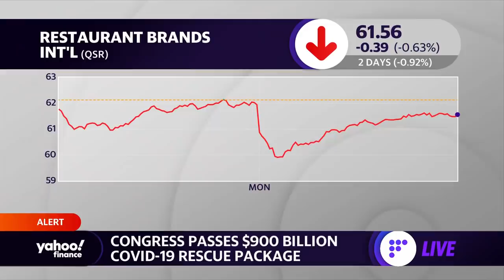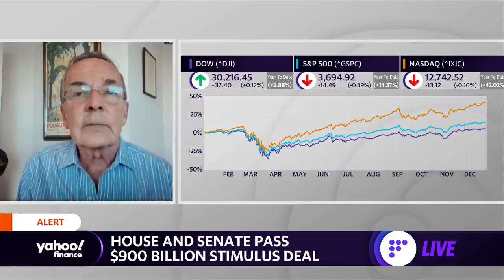Stimulus: Congress passes the $900 billion coronavirus relief package: We need more: Strategist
Lawmakers voted to approve a long-awaited virus relief package, offering funds to help support many individuals and businesses hardest-hit by the coronavirus pandemic. Greg Valliere, Chief U.S. Strategist at Toronto-based financial services firm AGF Investments, joins Yahoo Finance Live to discuss the implications of the bill.